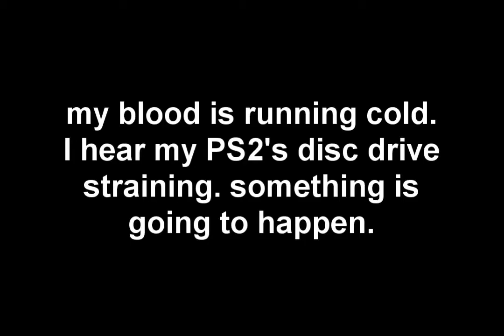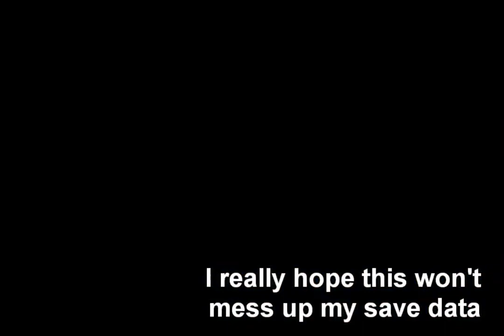I learn that my DDR EXTREME 2 disc is scratched (Dance Master Mode Mission B-27)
I did the toothpaste trick with the disc and tested it again, and it broke again in exactly this same spot. Why did it have to be Saturday Night Love, disc?

Anyway, I will have a new copy of the game in a few days, and then I can play this mission for reals.